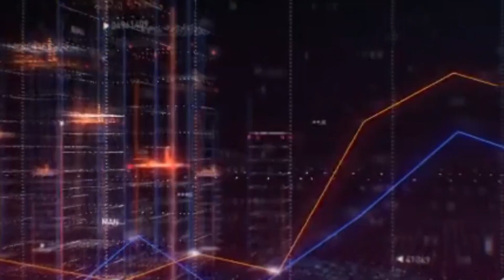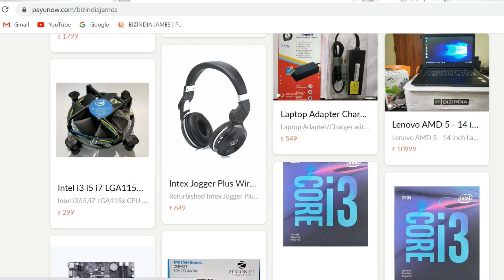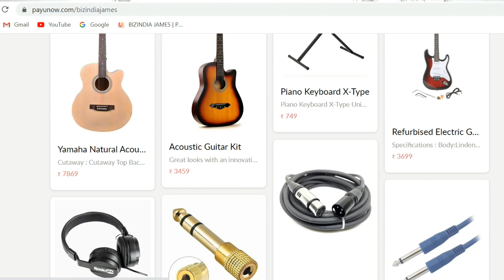தமிழ் | Untold Comparison Tamil Yamaha F51 Vs Casio S200 | ஒரு முறை பார்த்தாள் குழப்பம் மாறிவிடும்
தமிழ் | Untold Comparison Tamil Yamaha F51 Vs CasioS200 | ஒரு முறை பார்த்தாள் குழப்பம் மாறிவிடும் | Beginners Keyboard |  BIZIndia | HD Demo

From Amazon Fulfilled Best

Another from Flipkart Casio CT-S200 CT-S200BLACK + CARRY CASE + LAD-6 ADAPTER Digital Portable Keyboard  (61 Keys)

For Yamaha F51
Direct Yamaha

from Amazon

from Amazon
Yamaha PSR-F51 Digital Keyboard (61 Keys) With Blueberry Dust Cover, Bag and Stand

from Flipkart